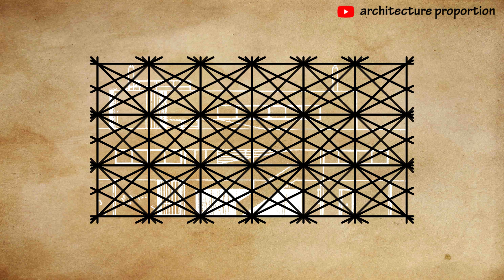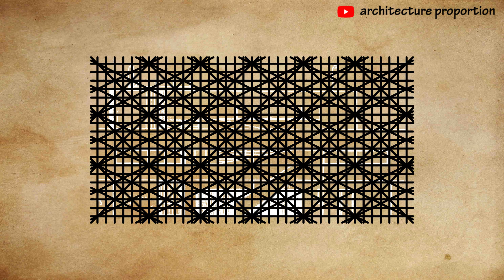10● ✏️ how to draw building orthography? ask le corbusier archi in villa savoye 2d side elevation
10● ✏️ how to draw building orthography?
ask le corbusier architect in villa savoye 2d orthographic projection: side elevation;